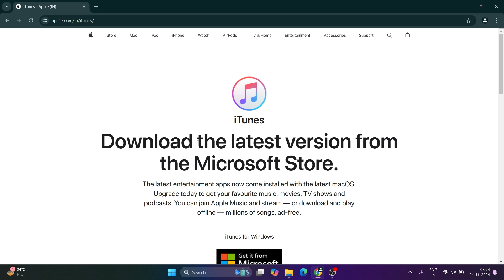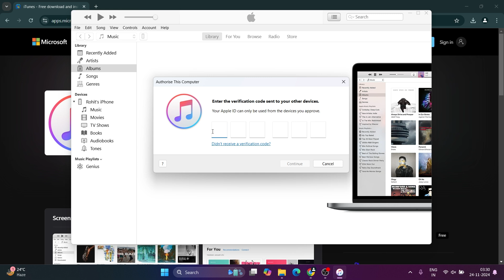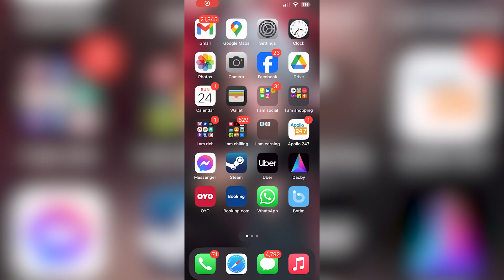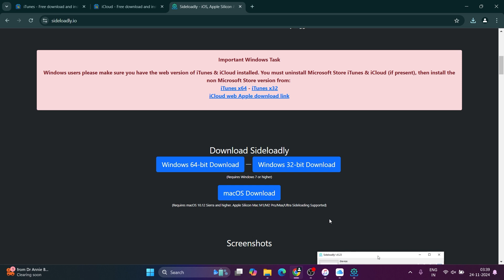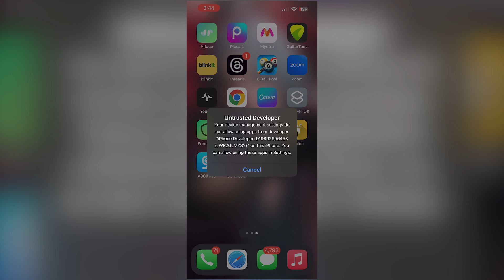Install Sideloadly Properly: Windows Guide (2025)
Looking to install IPA files on your iPhone without the hassle of jailbreaking? Sideloadly is the perfect solution! Our comprehensive guide covers everything you need to know, from installing Sideloadly to wirelessly sideloading apps with ease.

With Sideloadly's no-revoke feature, you can keep your apps on your device worry-free. Don’t wait until 2025 – start sideloading with Sideloadly today!

Explore the ultimate guide to Sideloadly 2025 and beyond. Learn how to sideload apps wirelessly, troubleshoot common issues like Sideloadly not working, and sideload IPA files without fear of revokes. Whether you're on iOS 14 or the latest iOS version, Sideloadly has you covered. Check out Sideloadly for Windows 11 or Windows 10 and enjoy seamless app installation today!

Facing issues with Sideloadly not working? No problem! Our detailed guide will help you install and use Sideloadly on Windows 10 or Windows 11. We’ll also show you how to sideload IPA files wirelessly and prevent revokes. With Sideloadly 2025, you’ll always have the latest version of this powerful tool at your fingertips.